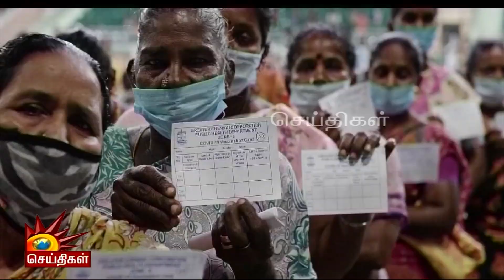தமிழகத்தின் அசுர வளர்ச்சி - காரணமாக அமைந்த திராவிட கட்சிகள்! | Sinthanaikalam | part 1